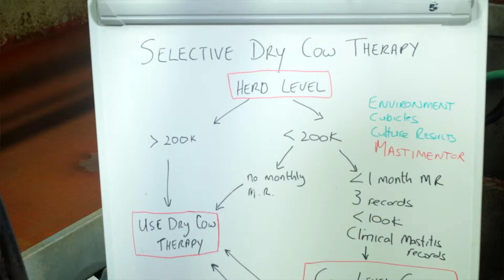Agri Academy Module 3 - Best Practice in Drying off Cows - Promo Video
In this module Vet Conor Geraghty takes us through the criteria, techniques and equipment required when drying off cows, he discusses mastitis issues & selective dry cow therapy.

Agri Academy our online learning academy for farmers is FREE for XLVets Skillnet members - to access this course visit our website and sign up for our FREE membership which gives you instant access to our members area